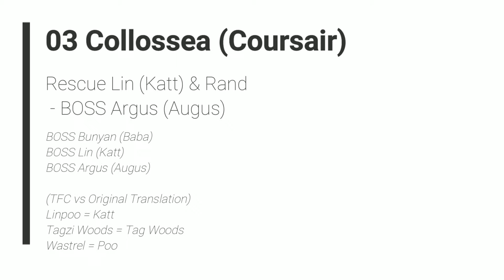Breath of Fire II: The Fated Child - 03 Collossea (Coursair) - Rescue Lin (Katt) & Rand - BOSS Argus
Breath of Fire II: The Fated Child - 03 Collossea (Coursair) - Rescue Lin (Katt) & Rand - BOSS Argus (Augus)
Retranslation - Original translation

Linpoo = Katt
Tagzi Woods = Tag Woods
Wastrel = Poo

BOSS Bunyan (Baba)
BOSS Lin (Katt)
BOSS Argus (Augus)